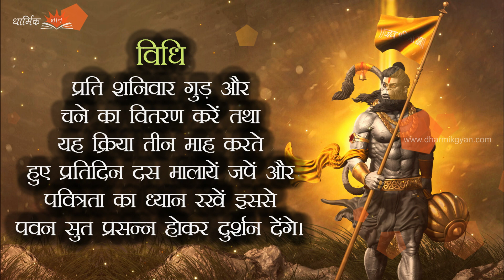हनुमान जयंती विशेष | Hanuman Jayanti Special 2024 | Hanuman Mantra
ॐ हनुमान पहलवान , वर्ष बारहा का जवान |
हाथ में लड्डू, मुख में पान | आओ आओ बाबा हनुमान |
न आओ तो दुहाई महादेव गौरा -पार्वती की | शब्द साँचा |
पिण्ड काँचा | फुरो मन्त्र इश्वरो वाचा ||

विधि :- साधक इस मंत्र का अनुष्ठान मंगलवार या  शनिवार से प्रारम्भ करें| श्री हनुमान विषयक नियम का पालन करते हुए सिन्दूर का चोला, जनेऊ, खड़ाऊँ, लंगोट, पाँच लड्डू एवं ध्वजा चढ़ावे और प्रत्येक मंगलवार को व्रत रखें| व्रत में एवं जप समय लाल वस्त्र धारण करें, लाल आसन पर बैठ लाल चन्दन की माला का उपयोग करें| प्रति शनिवार गुड़ और चने का वितरण करें तथा यह क्रिया तीन माह करते हुए प्रतिदिन दस मालायें जपें और पवित्रता का ध्यान रखें इससे पवन सुत प्रसन्न होकर दुर्शन देंगे| उस समय हनुमान जी से जो चाहे माँग लें|